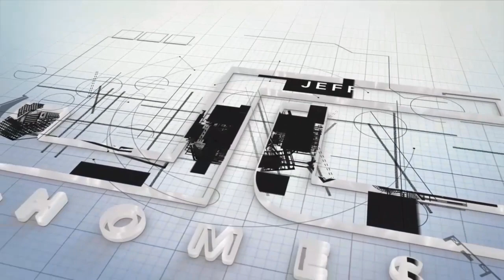Interview With Rew.ca President Simon Bray - British Columbia Real Estate Podcast Episode 16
⏰ Timestamps ⏰:

00:10 - Introduction By Ricky J And Jeff Chadha From The British Columbia Real Estate Podcast Episode 16

01:25 - Simon Bray From Rew.ca Comes On Air With Ricky J and Jeff Chadha

04:26 - Jeff Chadha Asks Simon Bray What He Sees As The Most Sought After Areas Right Now ?

07:26 - Jeff Chadha Asks Simon Bray About Witch Changes in Buyers Activity He Has Noticed The Most Due To These Rising Prices

09:18 - Condos Vs Single Family Homes Vs Town Homes - Have Search Results Changed Much Since The Beginning Of The Pandemic

16:20 - Simon Bray Talks About The Rew.one Feature They Launched this Year For Real Estate Agents

19:40  - Ricky J Asks Simon Bray What's His Favorite City In British Columbia And Why ?

24:45 - Ricky J and Jeff Chadha Do The Outro For This Episode

You can get a copy of Jeffs book absolutely FREE. Why am I giving it away for free? Because I know the strategies revealed in my book have the potential to save you a substantial amount of money on your next home purchase.
What are you waiting for? Click on the image link below to claim your FREE copy of my book now!!!

Are you interested in learning about the British Columbia Canada Real Estate Market?
Join The BC Real Estate Podcast Channel:✅

📲 We have so many people contacting us who are moving here to British Columbia and we ABSOLUTELY love it!  If your moving or relocating here to British Columbia, we can make that transition so much easier on you!!

Ricky J and Jeff Chadha
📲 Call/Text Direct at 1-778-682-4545